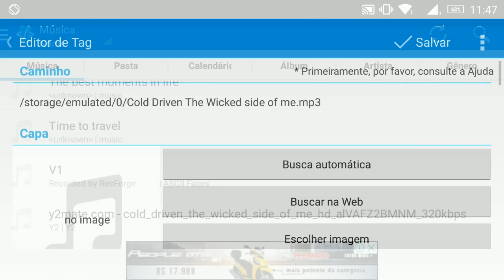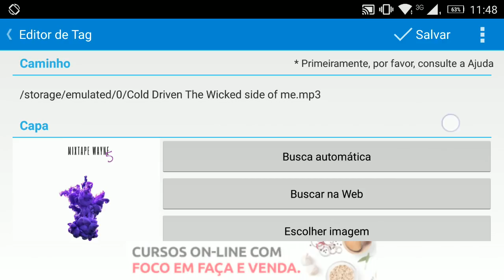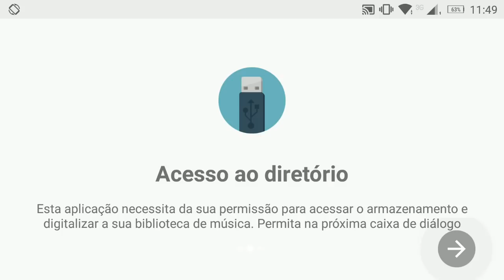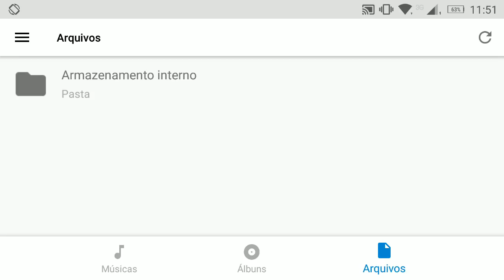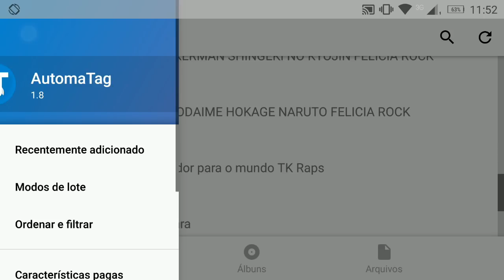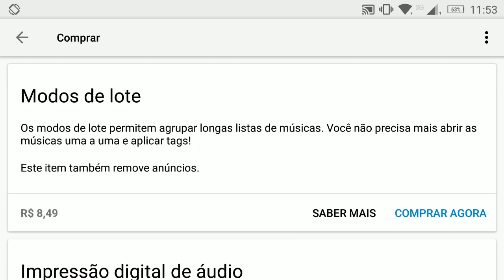Colocando imagem nas músicas | Como organizar as músicas que você baixa pelo Android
Como deixar as músicas que você baixa para escutar no celular mais legais, e organizadas com a ajuda dessa dica que espero que curtam jovens!

(Pitty - Memórias)